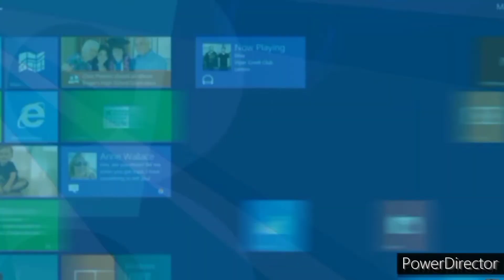Truvia Consumer Review 2 More Power To Redmi trailer